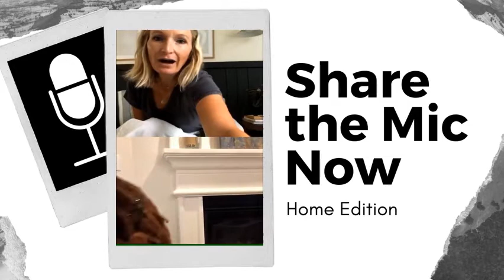Share the Mic Now: Veronica & Kristin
Share the Mic: Home Edition with Veronica Sanders and Kristin Dion

Today, we're going LIVE! Tune in at 9:30a PST/11:30a CST as I sharethemicnow with @kdiondesign Kristin Dion. We're gonna get down to the nitty-gritty and discuss:⁠
*My journey to design & overcoming obstacles⁠
*Business Start-Up during the pandemic⁠
*What is "Living Authentically You"⁠
*Open Q&A⁠
PLUS I'll give you the deets about my FREE Home Office Rendering Giveaway and Kristin will be sharing her coveted puck light trick. You don't want to miss this!

Veronica Sanders is the founder and principal designer of Design with Veronica Sanders, an award-winning full-service and luxury online interior design firm in Dallas, TX creating curated spaces nationwide.